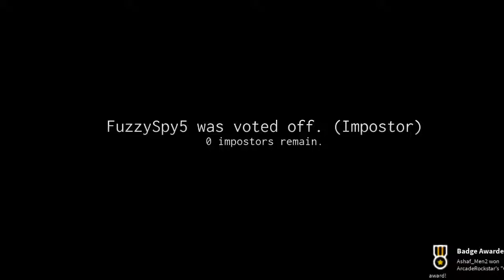Imposter No Longer Sucks